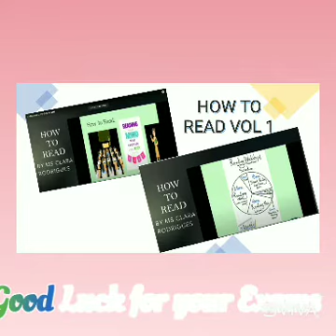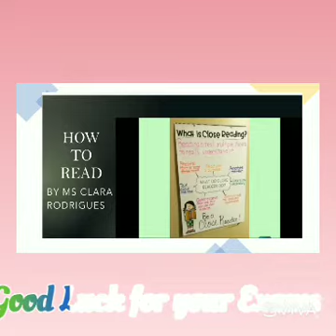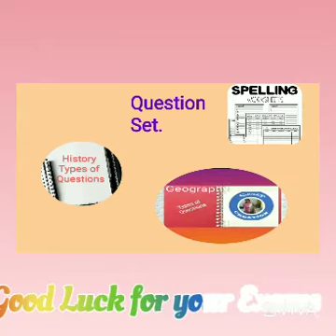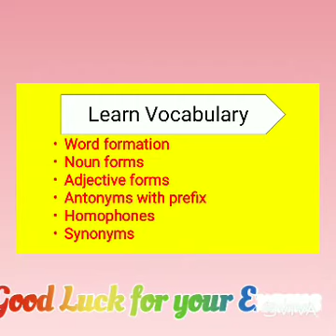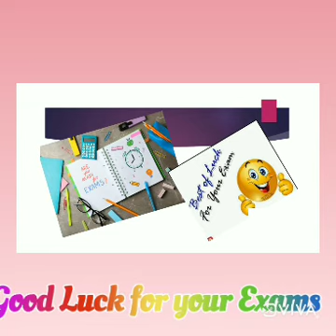Good Luck for your Exams.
Milestone completed by Clara Creations.

Do not forget what we learnt during online teaching.